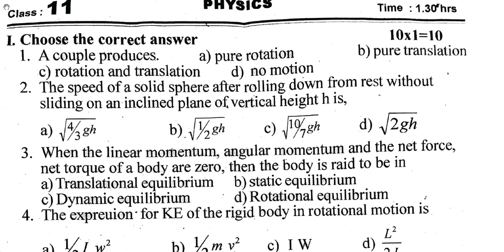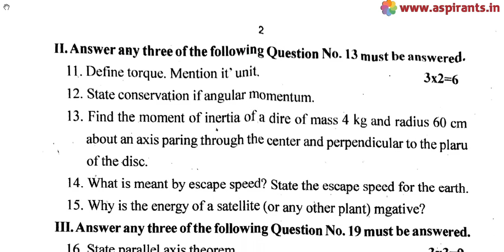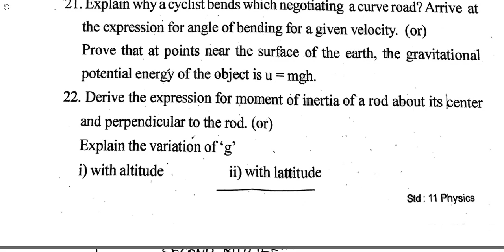11th Physics 2nd MidTerm Question Paper 2018-19 | Perambalur District | English Medium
Team Aspirants Provides a clear and special Guidance for all 11th Students. Aspirants Team Provides 11th Physics 2nd Mid Term 2018-19 Question Papers and Answer Keys ( Previous year Question Papers). Now the 2nd Mid Term Examinations are conducted on the content of Samacheer Kalvi Text Books throughout Tamilnadu. This time our team has taken a keen effort to provide more study materials in order to help the Students. So we have covered the maximum and we are sure that we will instantly update more study materials for 11th Standard Exams. These Answer Keys are prepared by well-versed subject teachers. So that the students and teachers can analyse the best one for their evaluation.